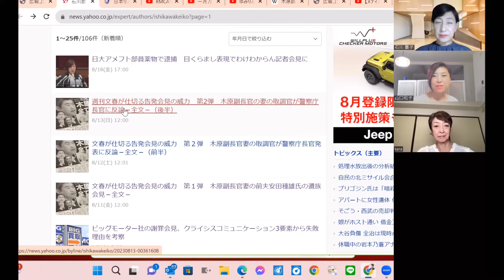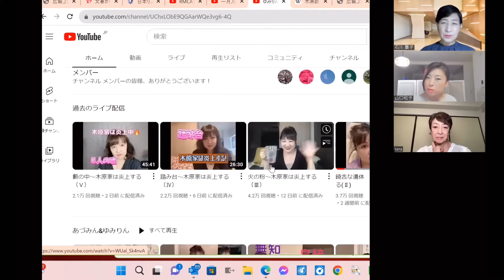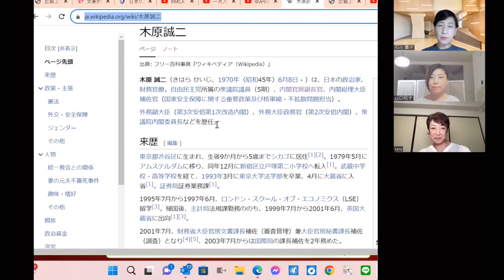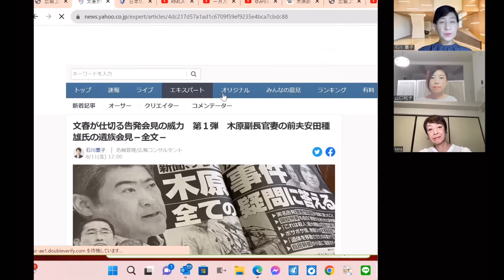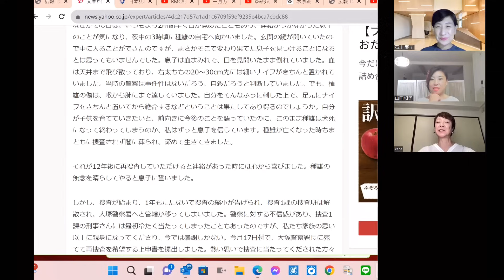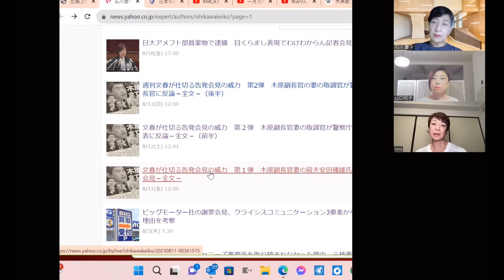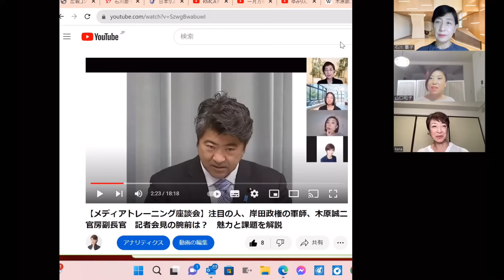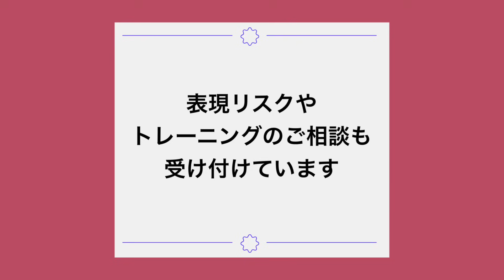【メディアトレーニング座談会 第76回】木原誠二夫人の自己表現力と生き方から考える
言語・非言語の表現リスクについての解説や具体的な改善トレーニングのコンテンツを配信

‹参考サイト›
リスクマネジメント・ジャーナル　元検事が木原問題解説　再捜査3つの方法と地方公務員法違反を逆手に取る方法

・石川慶子：危機管理広報コンサルタント／メディアトーナー／外見リスクマネジメント提唱者
・山口和子：自己演出プロデューサー/元舞台俳優。全身での表現力、表情と声のトレーニングを提供。
・鷹松香奈子：スマートアクトディレクター。TKPlusウォーキングスクール経営。元パリコレモデル。モデル育成の他、ウォーキングプレゼンテーションやボディランゲージを経営者に指導
・高野いせこ：関根勤氏の専属スタイリスト　長嶋一茂氏CMといったタレントの他、経営者のスタイリングもメディアトレーニングの一環として提供